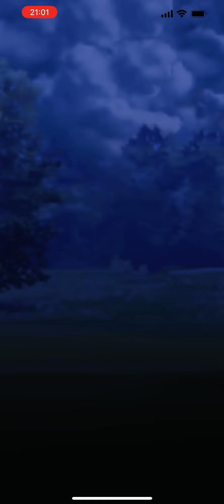Master League PvP